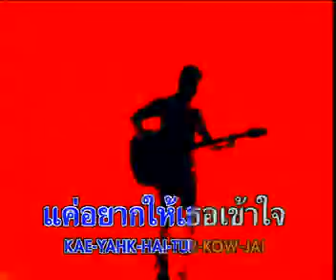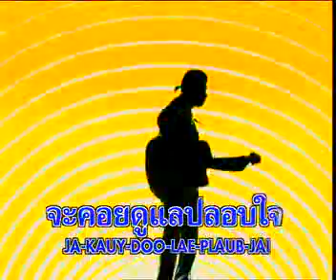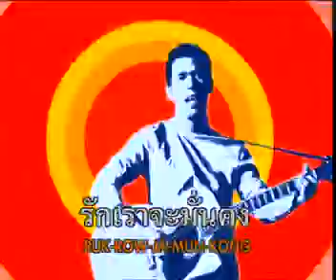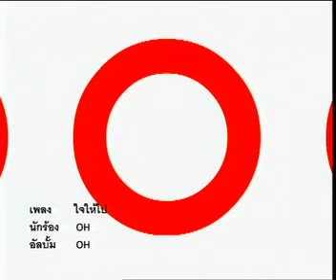ใจให้ไป